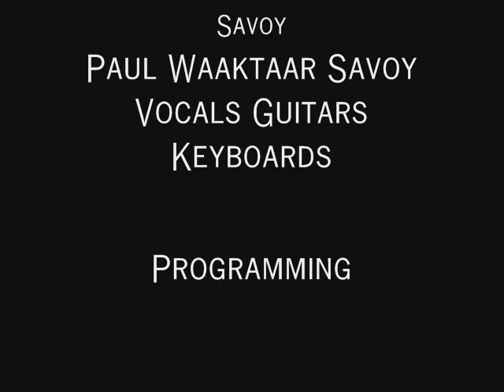Savoy Half of the time.wmv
Tribute Video for the Norwegian /American Band Savoy, with Lauren Savoy, Paul Waaktaar-Savoy, Frode Unneland! Enjoy it